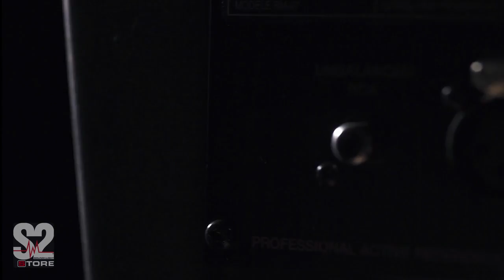Promotion movie for RM 05 & RM 07 Pioneer filmed by S2Store HD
Promotion Video RM 07 & RM 05 Pioneer